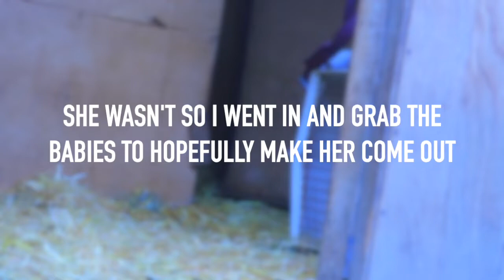Life AFTER LISTERIOSIS for Rocky & Newborn baby goats go outside for the first time| SO SWEET